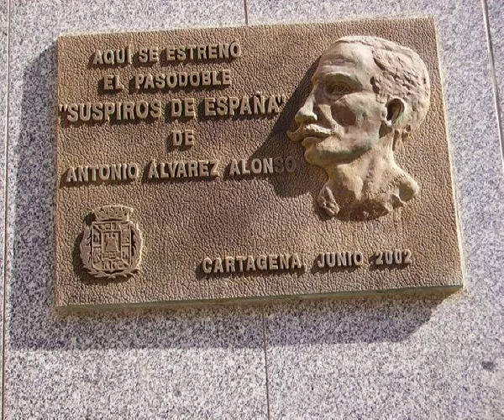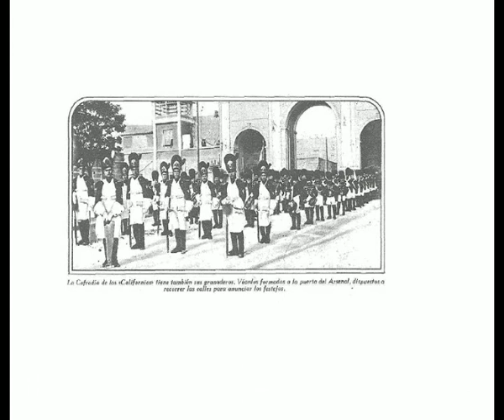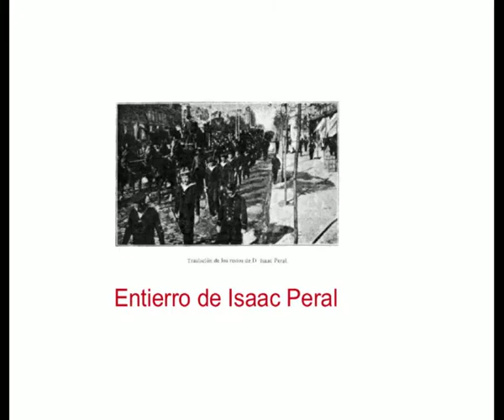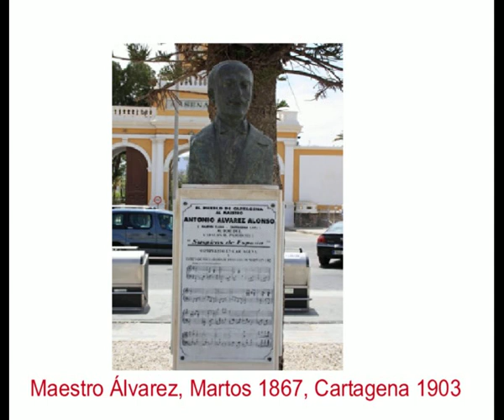Suspiros de España y de Cartagena.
Compuesto por el maestro Antonio Alvarez en Cartagena en 1902 y estrenada por la Banda de Marina el dia del Corpus de aquel año, el 29 de Mayo, en Cartagena.